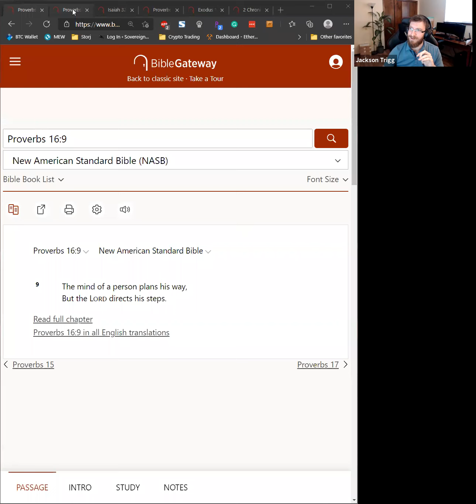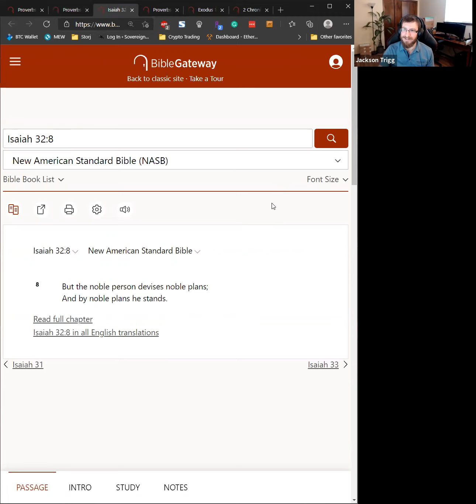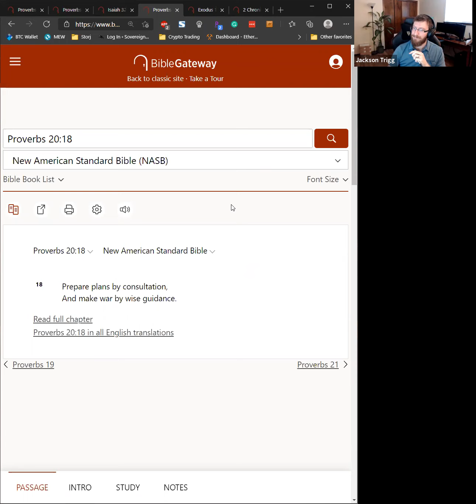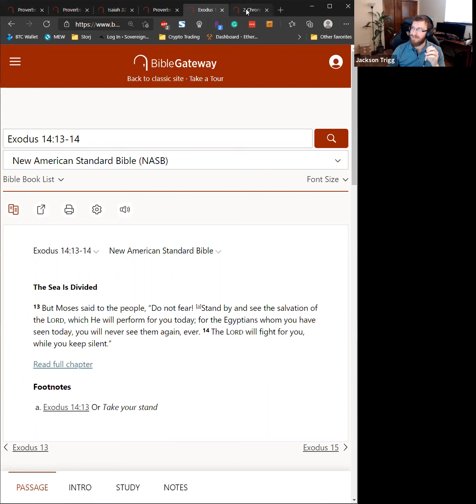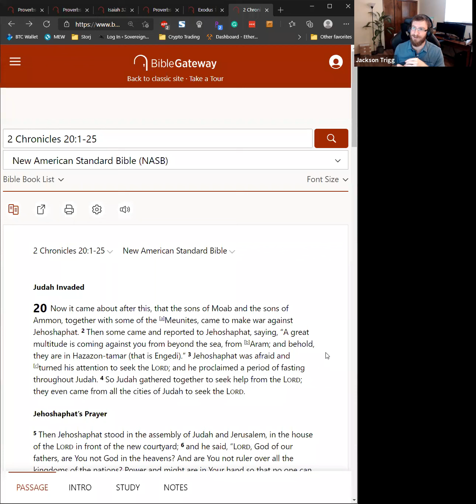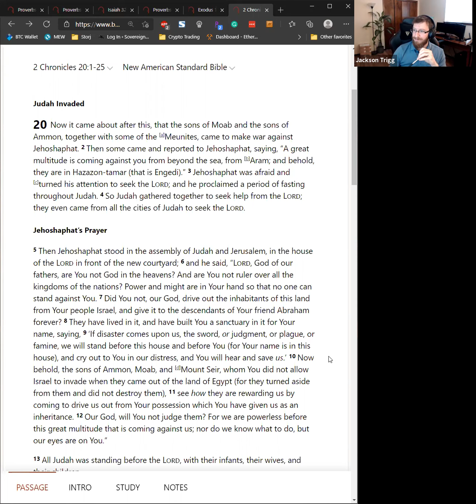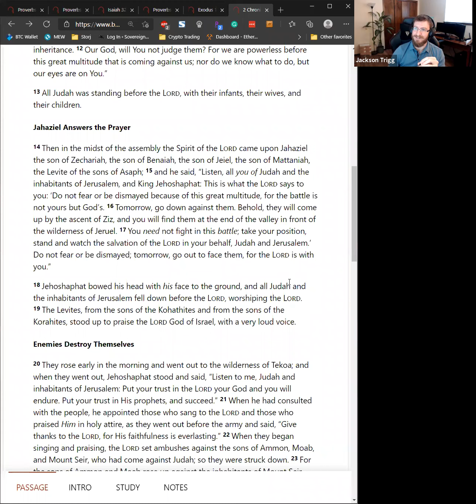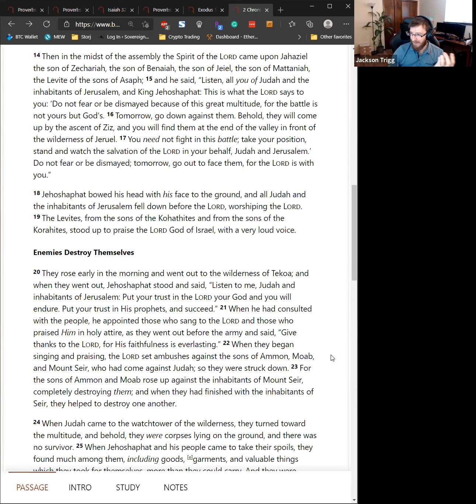God's Plans and Our Plans - Group Discussion Meeting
Jackson T. shares on the topic of God's plans and our plans. This took place during a session involving Zoom breakout groups.